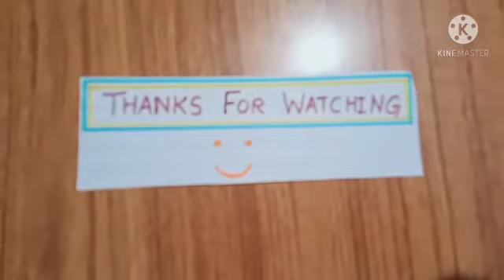PARTY DECORATIONS IDEAS 🥳